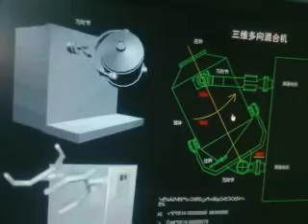Máy trộn bột khô, máy trộn bột 3 hướng, máy trộn bột đồng nhất, máy trộn bột hạt ,LH 0909.13.48.77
Hồng Liên
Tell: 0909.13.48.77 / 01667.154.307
Yahoo: honglen_ht89        Skype : honglen121189
HOA THANH GROUP